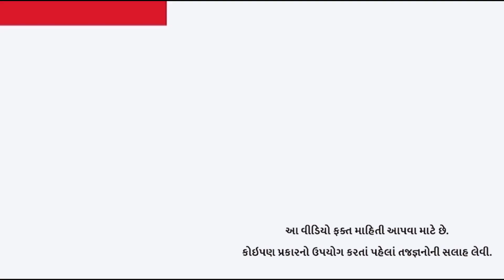બે મિત્રોએ નોકરી છોડીને પૌઆ વેચવાનું શરૂ કર્યું, 60 લાખની કમાણીStory